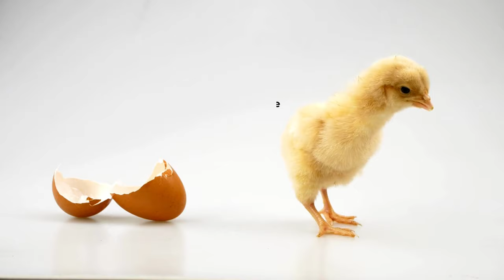90 Degree 30 second Intro Video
There's so much more to successful brand development that creating a logo or a website.  Today's consumers are hungry for more meaningful experiences from the brands they engage with so defining and delivering an authentic message is more essential than ever.  We are 90 Degree:Where great brands come to life!